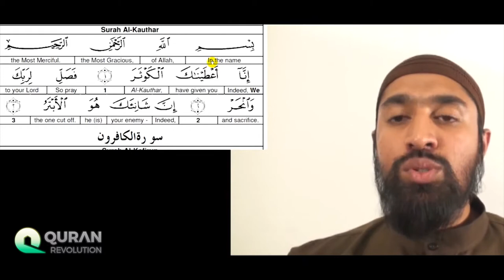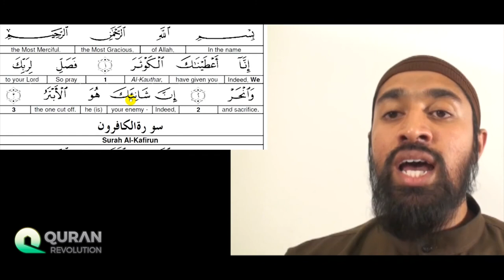Tajweed Follow Up | Surah 108 Al-Kawthar | Wisam Sharieff | Quran Revolution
We are revolutionizing the way you READ, RECITE and UNDERSTAND Quran. There’s a deep-rooted myth that reciting Quran beautifully is for the elite, for the special among us.
Let’s fix that together.

The Answer to your Dua to Come Close to the QURAN. You wanted to change your relationship with the Quran right? This is your chance to recite with confidence. Build your Relationship with the Quran starting today.